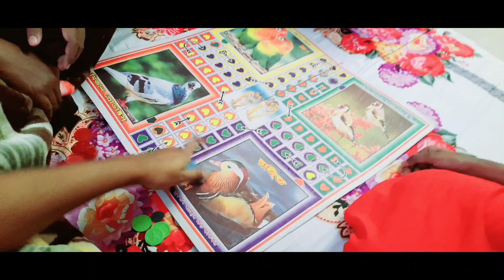শাশুড়ী মা ছিলো বলে আজ আমরা খেতে পেলাম।ননদের মন ভালো করলাম কীভাবে।মজার মজার খাবার খেলাম|Bd Vlogger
Join with us and inspire us to go ahead.
A lots of love for all. If u like us then must try to stay with us.

♥My Facebook Group, Join at my Group..

♥My Instagram account join with me..

♥ANTI-PIRACY WARNING♥

♥This content is Copyright to 'BD Woman Youtuber'.  Legal action will be taken against those who violate the copyright of the following material presented!